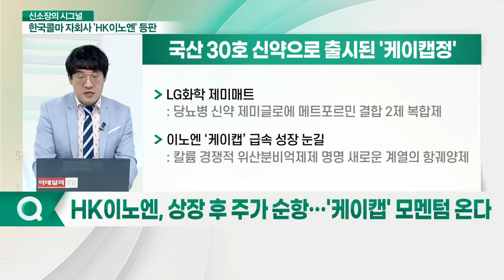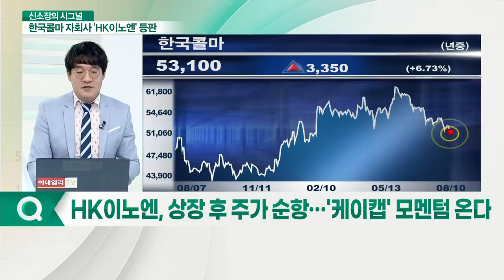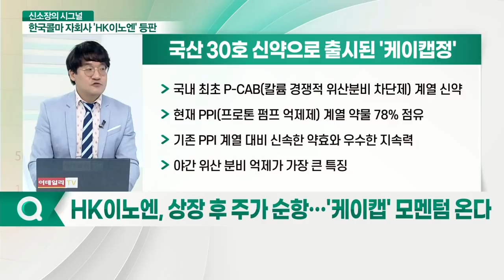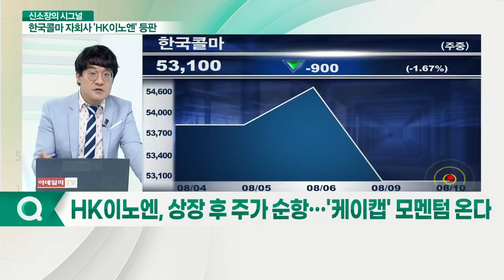HK이노엔 상장 나비효과... 한국콜마 주가 날개 달까?_신소장의 시그널 (20210810)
Q. 한국콜마 자회사 'HK이노엔' 코스닥 입성
Q. HK이노엔, 상장 후 주가 순항… '케이캡' 모멘텀 온다

- 컨디션, 헛개수 등 음료 히트작 보유
- 국내 30호 신약 위식도역류질환 치료제 '케이캡정' 보유
- 2018년 한국콜마에 인수, 2020년 사명 변경
- 한국콜마(42.2%) 외 3인이 지분 65% 보유
- 매출 비중: 전문의약품 86%·건강음료 및 식품 14%
- 현재까지 국산 신약 허가 총 33개
- 상반기 원외처방 상위 품목, 100대 품목 중 6품목 국산 신약
- 4위 HK이노엔 케이캡정·7위 LG화학 제미매트

Q. 한국콜마, HK이노엔 상장에도 주가 부진?
- 화장품 ODM, 중국 매출 비중 10% 미만
- 국내 화장품 영업 환경에 크게 영향
- 코스맥스, 중국 매출 비중 올 2분기 41.4% 추정